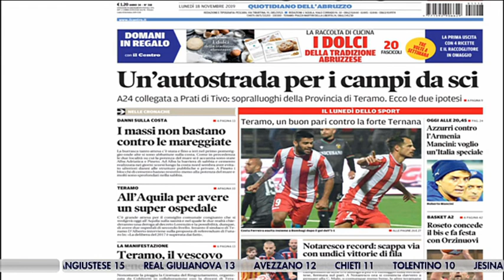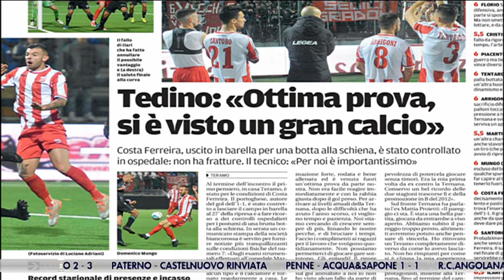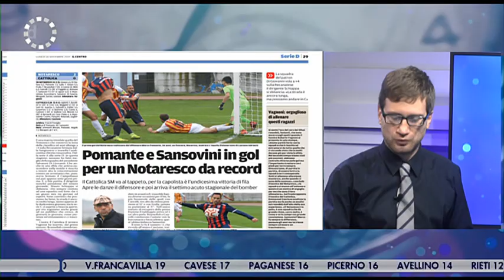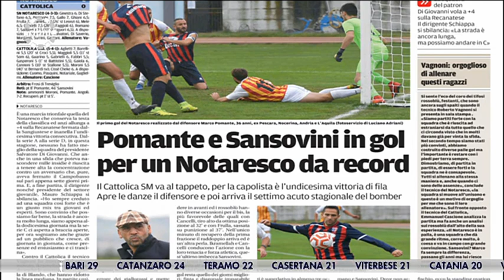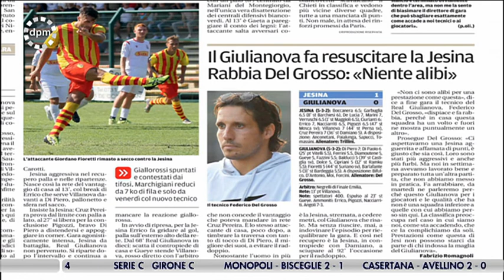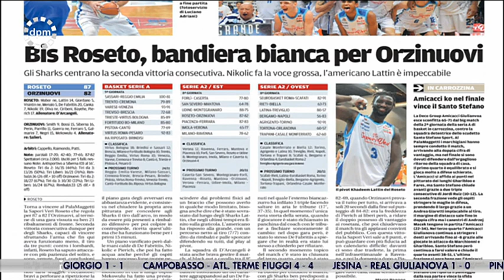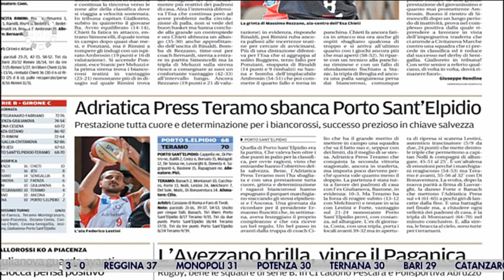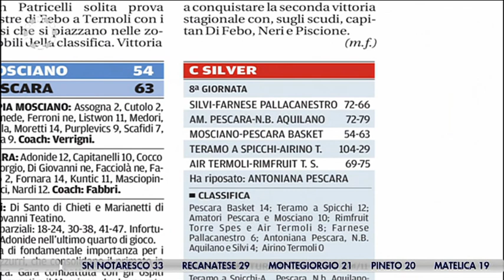Di Prima Mattina 18 Novembre 2019